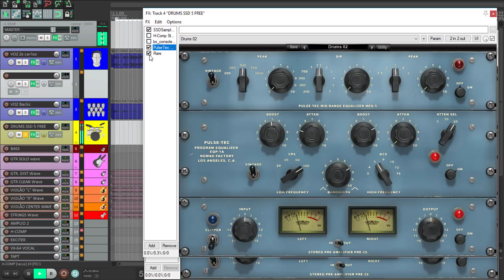Emulações de Pultech | Comparando PAGO Vs GRATUITO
# DESLIGAMOS O 1° MODULO DO PULSE-TEC
Neste vídeo trazemos uma comparação entre duas emulações de PULTECH, um pago e outro gratuito.